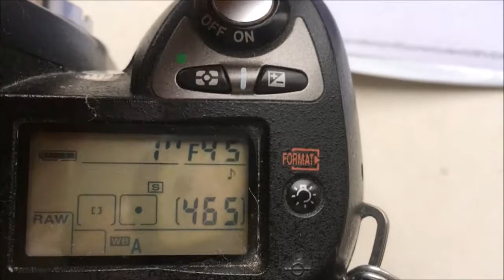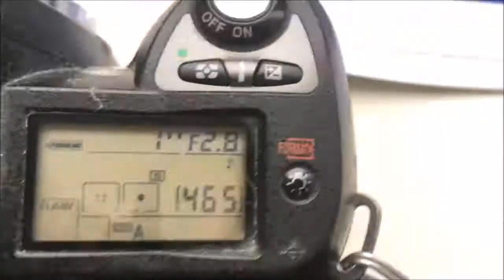Для Евгения Ш.